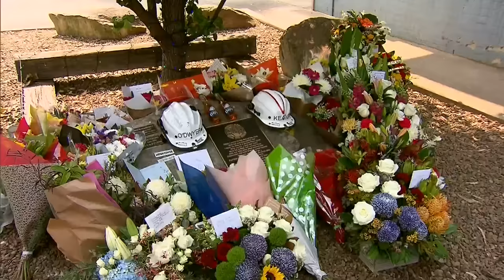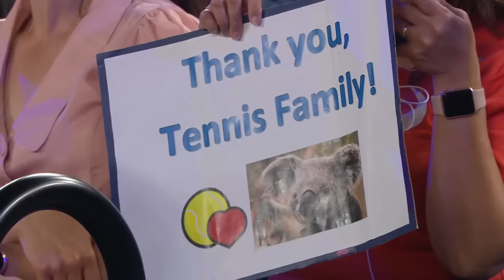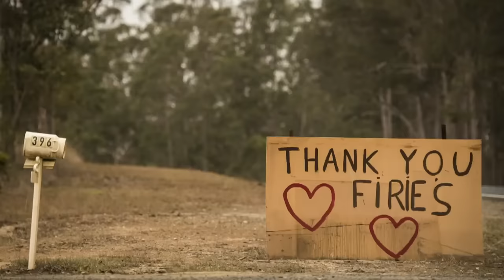Federer, Kyrgios & more star in Rally for Relief | Australian Open 2020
Tennis superstars who united for a special evening at Rod Laver Arena have helped raise close to AUD $5 million for bushfire relief efforts. Roger Federer, Nick Kyrgios, Naomi Osaka, Alexander Zverev, Dominic Thiem, Serena Williams, Caroline Wozniacki, Petra Kvitova, Coco Gauff, Novak Djokovic, Stefanos Tsitsipas and Rafael Nadal all took part in the charity match in Melbourne on Tuesday.